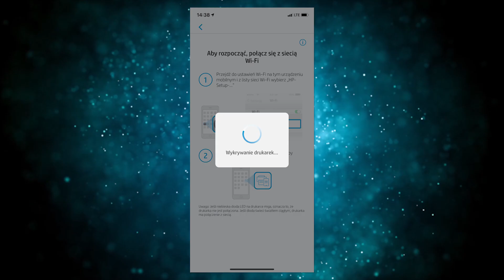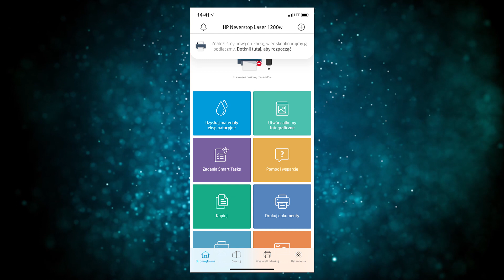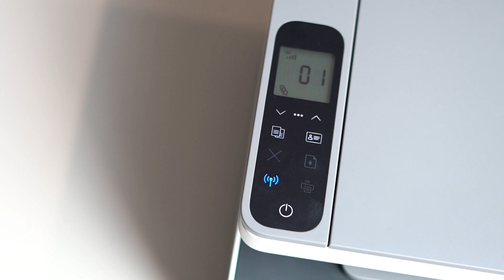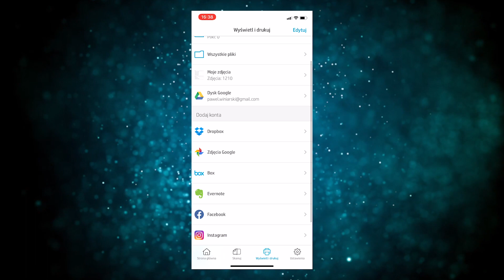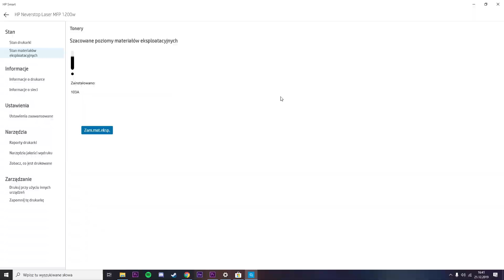HP Neverstop Laser - pierwsza na świecie drukarka laserowa bez kartridży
Ta drukarka laserowa nie ma klasycznych kartridży
Materiał powstał we współpracy z firmą HP